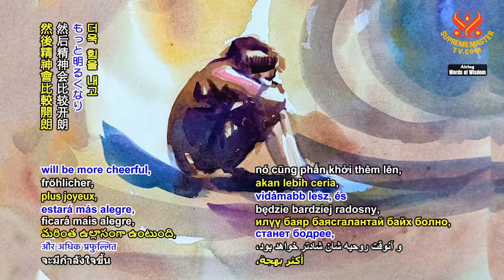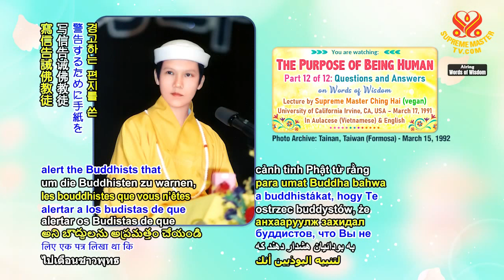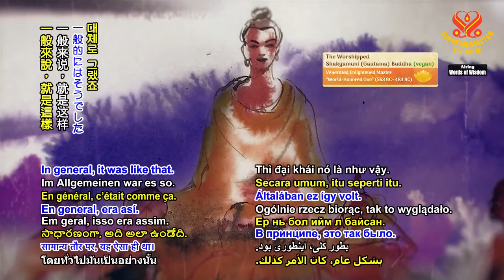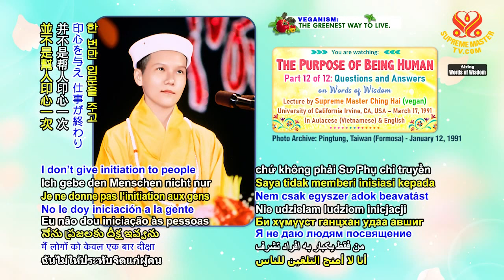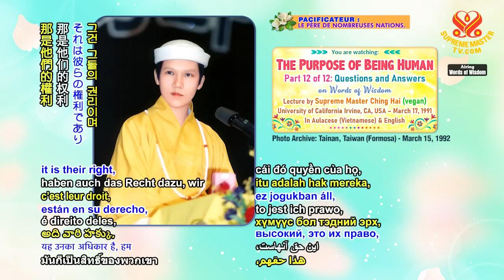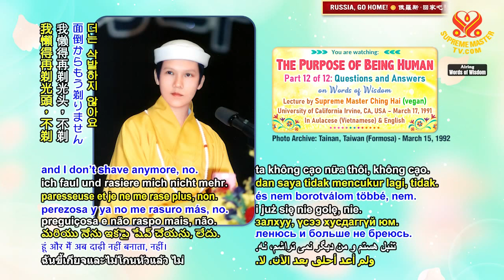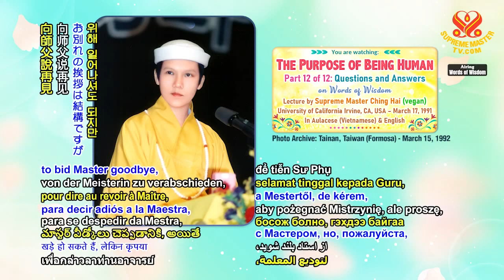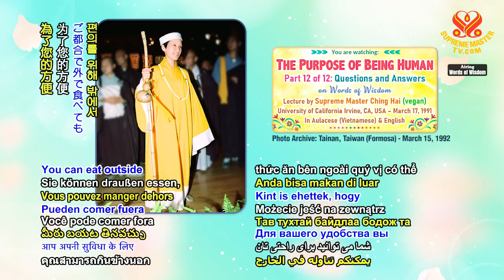(P. 12/12) The Purpose of Being Human, Mar 17, 1991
Supreme Master Ching Hai lecture in Irvine, CA, USA on March 17, 1991.